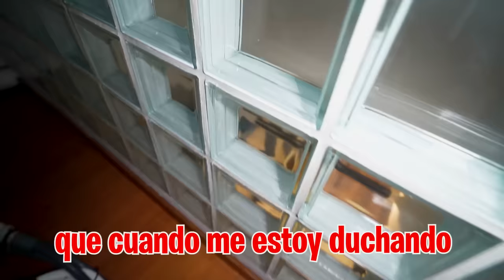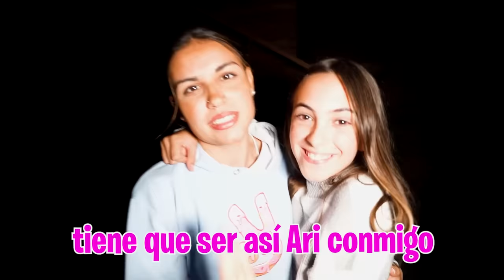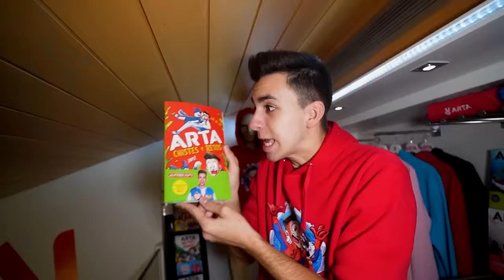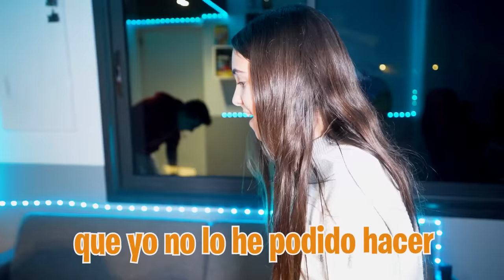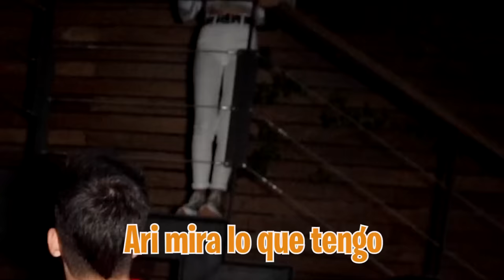MI NUEVA HIJA HACE 24 HORAS BROMAS EXTREMAS A MI HIJA…*termina mal!*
Mis dos hijas están en casa y quieren que la otras se vaya así que se están haciendo bromas para ver quien es la primer que decide irse de la Máximo House.